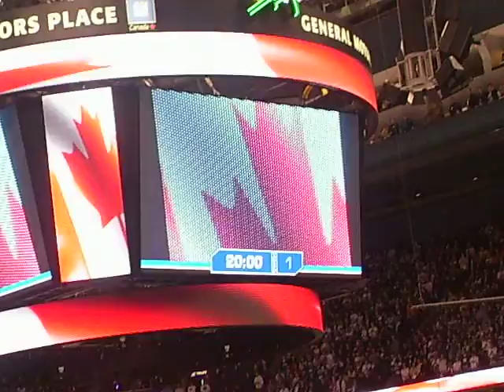Oh Canada at game 5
oh Canada at Game 5 of the Canucks vs Dallas Series